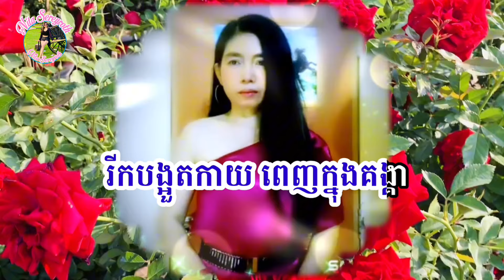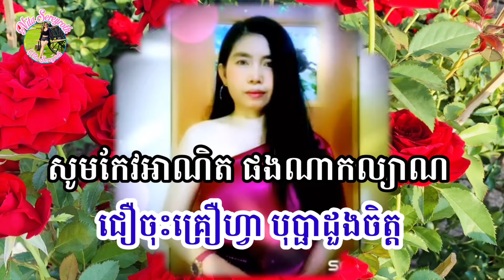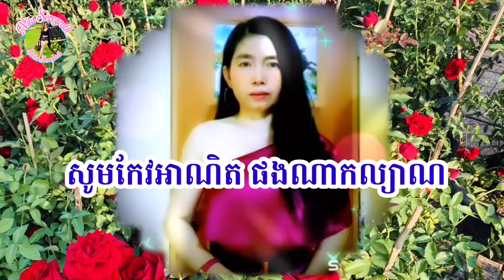ចន្ទគ្រឿហ្វា ឆ្លងឆ្លេីយមានស្រីច្រៀងស្រាប់ ភ្លេងសុទ្ធ karaoke nitasereyroth